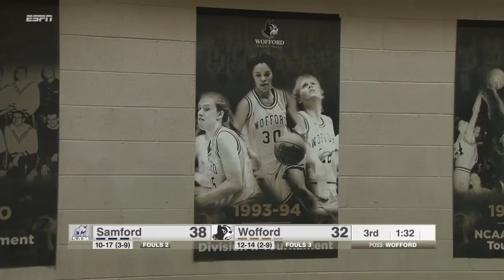Brenda Jackson '94 Joins Broadcast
Former lady Terrier, Brenda Jackson, joined the ESPN3 broadcast and Mark Hauser for the final Women's Basketball game inside of the Benjamin Johnson Arena.